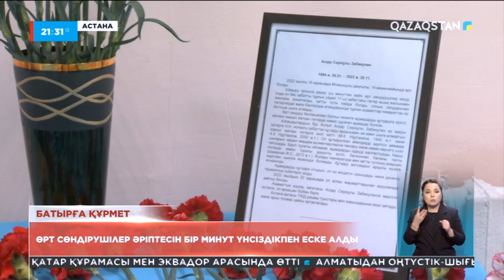Өрт сөндірушілер Асқар Забикулинді бір минут үнсіздікпен еске алды